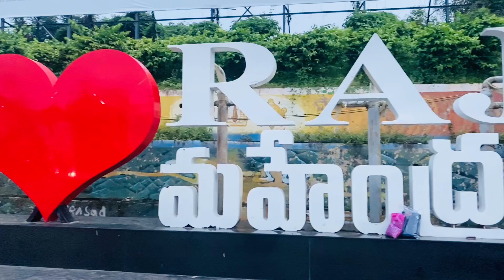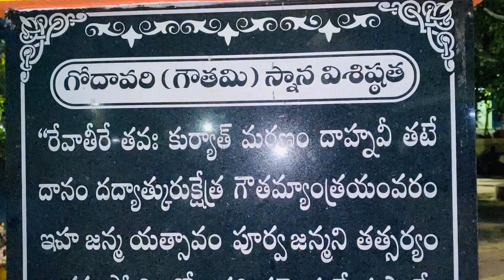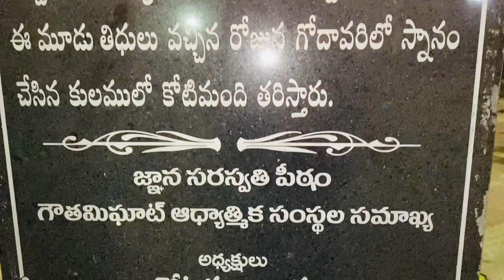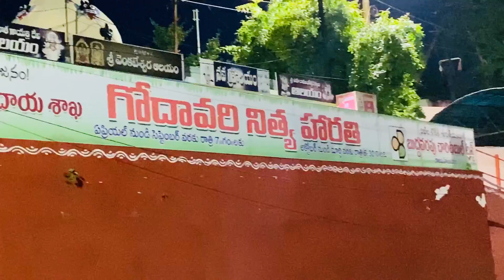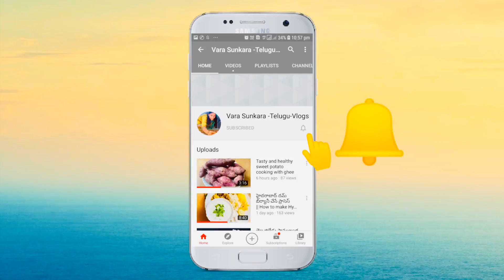saradaga sayantram🤗👌రాజమహేంద్రవరం పుష్కర్ ఘాట్ సాయంత్రం సరదాగా🤗👌👍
హాయ్ ఫ్రెండ్స్ ఈ రోజు వీడియో రాజమహేంద్రవరం పుష్కర్ ఘాట్ గురించి చేశాను వీలయితే మీరు కూడా తప్పకుండా ఈ ప్లేస్ లో ఒకసారి విచేయండి అంతేకాకుండా గౌతమీ నదిలో స్నానం కూడా చేయండి ఈ వీడియో గనుక నీకు నచ్చినట్లైతే లైక్ చేయండి షేర్ చేయండి సబ్స్క్రైబ్ చేయండి థాంక్యూ ఫ్రెండ్🙂🙏